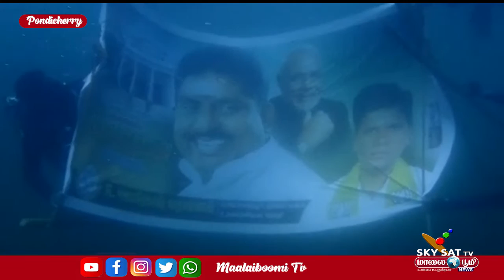புதுச்சேரி உள்துறை அமைச்சர் நமச்சிவாயம் பிறந்த நாளை முன்னிட்டு நடுக்கடலில் பேனர்